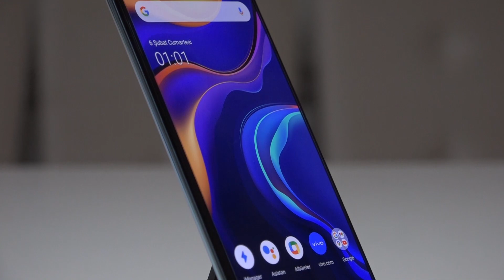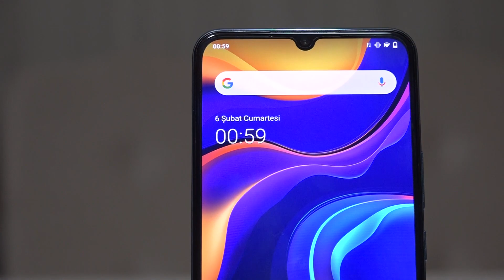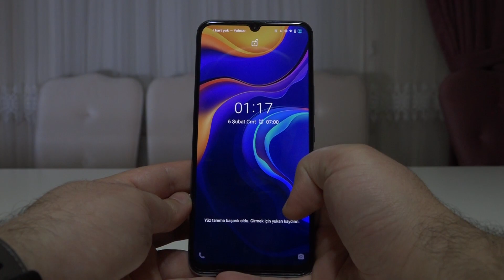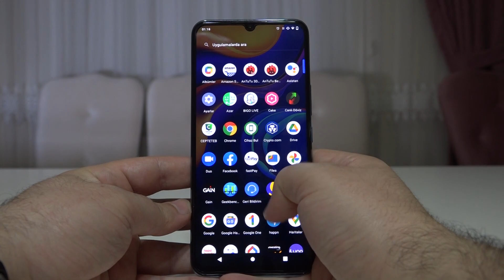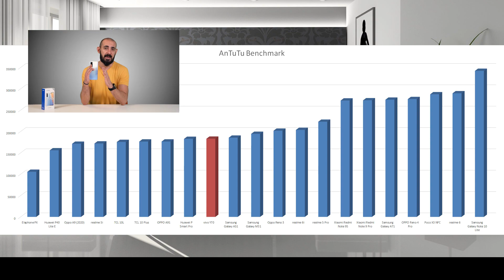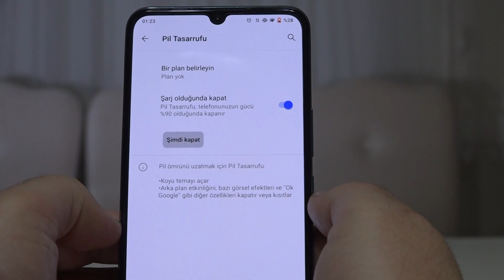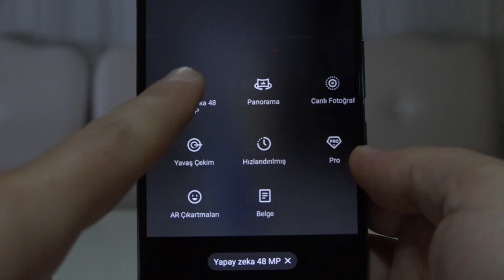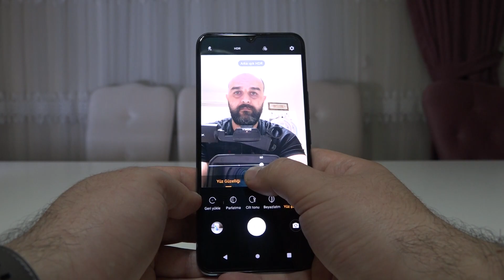BU FİYATA BU TELEFON OLMAZ | vivo Y70 İNCELEME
Akıllı telefon pazarında ülkemizin yeni oyuncularından biri de vivo oldu. Daha önce de vivo’nun X50 Lite akıllı telefonunu incelemiştik hatırlarsanız, bu defa ise bir diğer yeni modeli Y70 bizlerle beraber.

Hemen hızlıca vivo Y70’e yakında bakacak olursak, bu modelin orta segmentin bir üyesi olduğunu söyleyerek sözü açabiliriz. Telefonun kilit özellikleri arasında, oldukça hafif olması ve tasarımıyla güzel görünmesi yer alırken, ayrıca yüksek RAM kapasitesi ve hızlı şarj yeteneğiyle öne çıktığını söyleyebiliriz. Ancak hemen şunu da söyleyelim: Snapdragon 665 işlemci hiç olmamış. Bunun nedeninden de bahsedeceğiz, ama önce tasarımına bir bakalım.

vivo Y70 TEKNİK ÖZELLİKLERİ

İşletim Sistemi: Android 10
İşlemci: Qualcomm Snapdragon 665
Çekirdek:  8
İşlemci Hızı: 2.0 GHz & 1.8 GHz
Ekran Teknolojisi: AMOLED
Ekran Boyutu: 6.44 inç
Ekran Çözünürlüğü: 1080×2400 px
Bellek (RAM): 8 GB
Grafik İşlemci: Adreno 610
Dahili Depolama: 128 GB
Arttırılabilir Hafıza: Var
Ön Kamera: 16 MP
Arka Kamera: 48 MP & 2 MP  & 2 MP
Batarya: 4100 mAh
Wi-Fi: 802.11ac
Bluetooth: 5.0
GPS: Var
LTE: Var
NFC: Var
FM Radyo: Var
Boyutlar: 74 x 161 x 7.8 mm
Ağırlık: 171 gr.

00:00 Giriş
00:59 vivo Y70 Tasarımı Nasıl?
02:27 vivo Y70 Ekran Özellikleri Neler?
03:25 vivo Y70 Lite Özellikleri Neler?
06:08 vivo Y70 Pil Ömrü Nasıl?
07:15 vivo Y70 Kamera Özellikleri Nasıl?
08:49 Sonuç